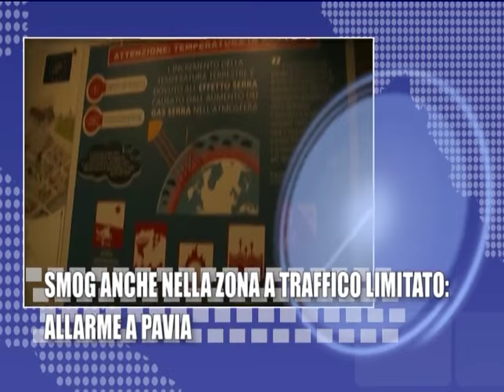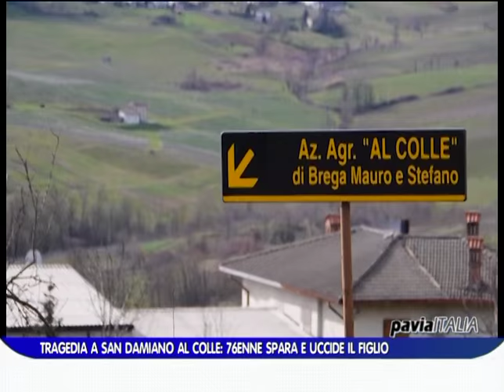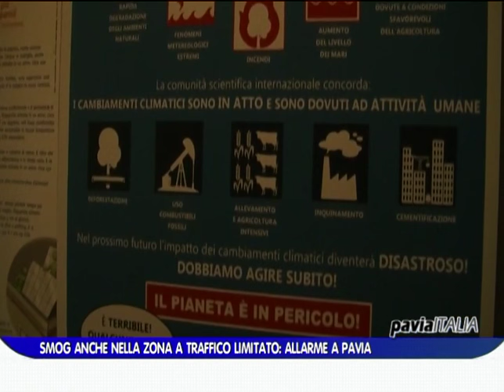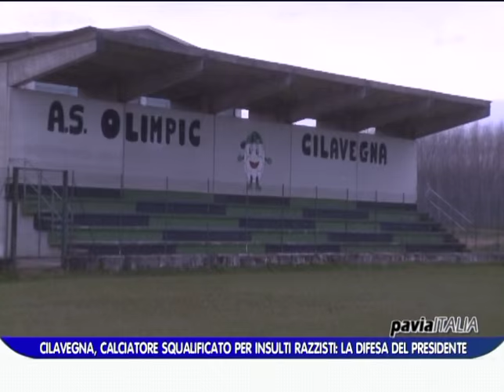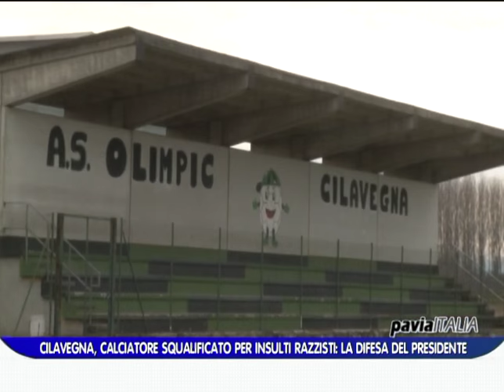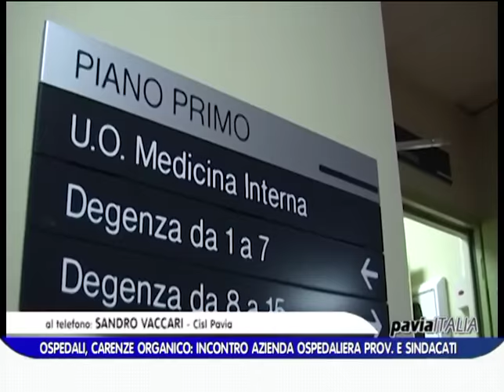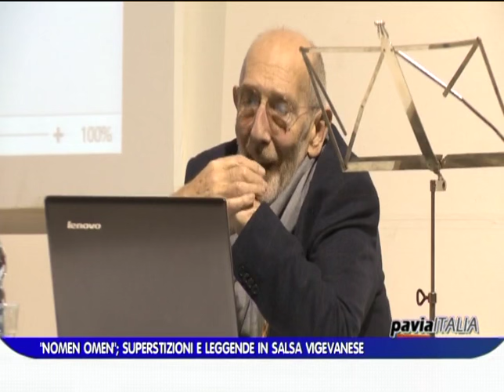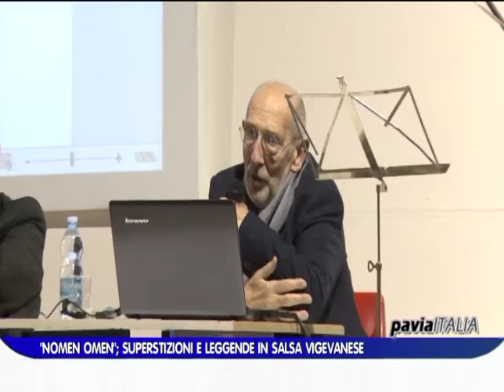PAVIA ITALIA edizione 04 03 2016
Il sommario di questa puntata:
- Tragedia a San Damiano al Colle: 76enne spara e uccide il figlio
- Vigevano, sindaco: “Multiservizi? Entro 7 giorni avremo un nuovo presidente”
- Smog anche nella zona a traffico limitato: allarme a Pavia
- Nuova “moschea” a Pavia? Il progetto sta andando avanti
- Cilavegna, calciatore squalificato per insulti razzisti: la difesa del presidente
- Pavia-Giana Erminio, parla l'ex Cogliati: “Ho solo ricordi positivi”